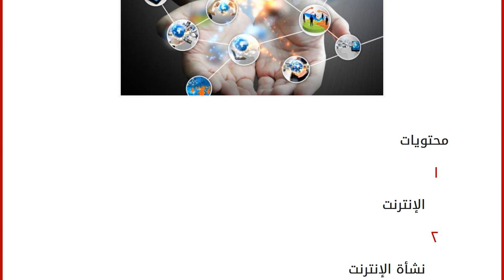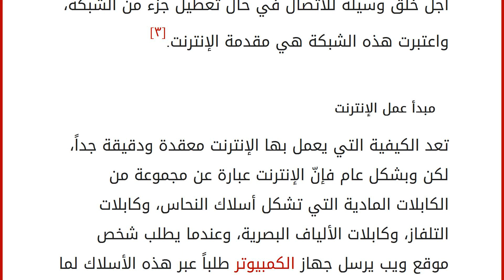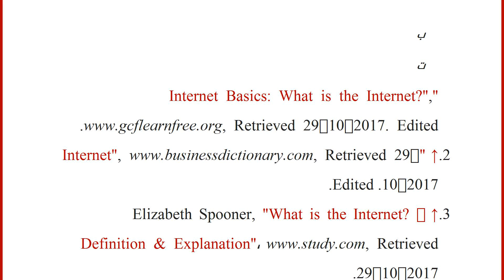ما هو مفهوم الإنترنت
إقراألمقال كاملا :
محتويات
١ الإنترنت
٢ نشأة الإنترنت
٣ مبدأ عمل الإنترنت
٤ الشبكة العنكبوتية العالمية
٥ المراجع الإنترنت
الإنترنت هو شبكة عالمية مكونة من مليارات أجهزة الكمبيوتر وغيرها من الأجهزة الإلكترونية تمكّن مستخدميها من الوصول إلى أي معلومات والوصول إلى أي شخص آخر في العالم،[١] كما يعدّ الإنترنت وسيلة توصيل جهاز كمبيوتر إلى جهاز كمبيوتر آخر، بحيث يمكن للجهازين إرسال واستقبال جميع أنواع المعلومات مثل النصوص، والصوت، والرسومات، والفيدوهات وهو ليس ملكاً لأحد حيث تتعاون العديد من المنظمات حول العالم في عمله وتطويره، ومن الجدير بالذكر أنّ كابلات الألياف البصرية تعدّ العمود الفقري للشبكة.[٢]
نشأة الإنترنت
أطلق الاتحاد السوفييتي أول قمر صناعي في عام 1957م لكنّ ذلك لم يكن بداية جدية، فقد كان إطلاقه في فترة الحرب الباردة، وقد بدأت شبكة الإنترنت بشكل فعلي في عام 1969م كمشروع بحثي تموله وزارة الدفاع الأمريكية م